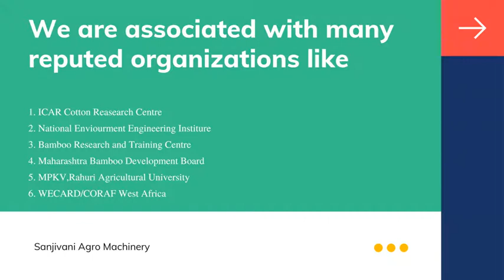गाँव से सुरू करे ख़ुद का कारोबार | Start Your Own Business | Sanjivani Agro Machinery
Sanjivani Agro Machinery, One of the leading manufacturers and exporters of the Cattle Feed Machine, Poultry Feed Machine, Biomass Pellet Machine, Floating Fish Food, Organic Fertilizer Machine etc.
- Safe & Trusted Transport
- 100% Original Product -
All India Delivery Available